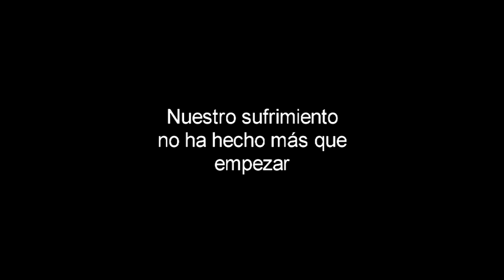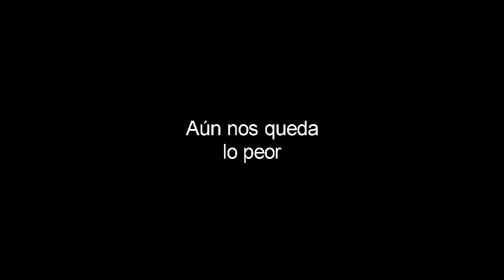BTT - La vertiente tenebrosa (subida a San Ramon) - GoPro HD - By Cipriano Comeburros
Se trata del acceso más duro a la Ermita de San Ramón de Sant Boi, con rampas del 30% de desnivel; en el video aparecen José Ángel, Juanba, José, Manolo y Miguel.